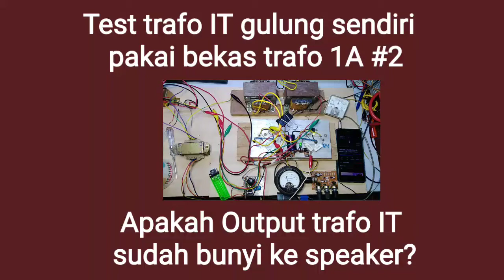Test trafo IT gulung sendiri sendiri #2 - Apakah output trafo IT sudah bunyi ke speaker?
Video ini menjelaskan tentang Test trafo IT gulung sendiri sendiri #2 - Apakah output trafo IT sudah bunyi ke speaker?
Trafo IT hasil gulung sendiri ini untuk yang ke-2 untuk nantinya saya buat lagi untuk trafo IT amplifier Toa model yang lain.
Data trafo IT gulung sendiri ini memakai kern bekas trafo 1A
Primer 150 lilitan kawat 0.5mm sebanyak 150 Lilitan gulung biasa searah jarum jam.
Sekunder 250 lilitan kawat 0.3mm sebanyak 250 Lilitan gulung searah jarum jam, 2 kawat digulung bersamaan.
nantinya agar mudah dikonfigurasi untuk rangkaian berbeda pada bagian final amplifier push pull  maka pada sisi sekunder saya keluarkan 4 tap, untuk membuatnya jadi CT tinggal digabung saja antara tap B+A'.
Dan hasil bunyinya seperti apa di output speaker dengan menggunakan trafo IT gulung sendiri ini, silakan anda simak di video ini.
Bagi anda yang  punya pertanyaan:
apakah output trafo IT sudah mengeluarkan suara kalau dimasukkan ke speaker? jawabannya juga ada di video ini.

serba serbi amplifier toa,
channel yang membahas detail tentang amplifier pushpull toa kelas B,
test trafo IT sound check,
apakah output trafo IT sudah bunyi ke speaker?
cara cek output trafo IT sudah benar apa belum,
data gulungan lilitan trafo IT gulung sendiri,
test sound trafo IT,
bunyi trafo IT ke speaker seperti apa,
DIY transforner driver pushpull amplifier sound test,